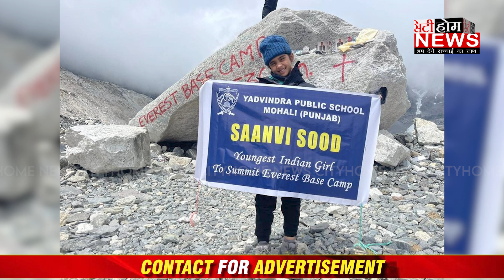8 ਸਾਲ ਦੀ ਸਾਨਵੀ ਸੂਦ ਨੇ ਰੂਸ ਦੀ ਸਭ ਤੋਂ ਉੱਚੀ ਛੋਟੀ ਕੀਤੀ ਫਤਿਹ, ਵਧਾਇਆ ਪੰਜਾਬ ਅਤੇ ਦੇਸ਼ ਦਾ ਮਾਣ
8 ਸਾਲ ਦੀ ਸਾਨਵੀ ਸੂਦ ਨੇ ਰੂਸ ਦੀ ਸਭ ਤੋਂ ਉੱਚੀ ਛੋਟੀ ਕੀਤੀ ਫਤਿਹ, ਵਧਾਇਆ ਪੰਜਾਬ ਅਤੇ ਦੇਸ਼ ਦਾ ਮਾਣ